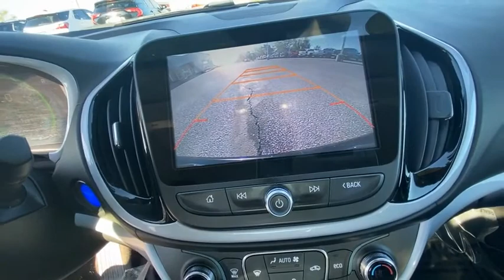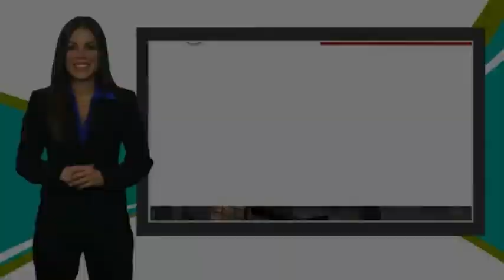2017 Chevrolet Volt BP277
2017 Chevrolet Volt LT

Certified. Pepperdust Metallic 2017 Chevrolet Volt LT FWD 1-Speed Automatic 1.5L VVT DI DOHC 4-Cylinder Range Extender 1.5L VVT DI DOHC 4-Cylinder Range Extender, 6-Speaker Audio System Feature, Apple CarPlay, Comfort Package, Heated Driver & Passenger Front Seats, Heated Steering Wheel, Outside Heated Power-Adjustable Body-Color Mirrors, Preferred Equipment Group 2LT, Premium audio system: Chevrolet MyLink, Wheels: 17 x 7 5-Spoke Painted Aluminum.brbrRecent Arrival!brbrChevrolet Certified Pre-Owned Details:brbr  * Warranty Deductible: $0br  * Transferable Warrantybr  * Limited Warranty: 12 Month/12,000 Mile (whichever comes first) from certified purchase datebr  * Vehicle Historybr  * Roadside Assistancebr  * Powertrain Limited Warranty: 72 Month/100,000 Mile (whichever comes first) from original in-service datebr  * 24 months/24,000 miles (whichever comes first) CPO Scheduled Maintenance Plan and 3 days/150 miles (whichever comes first) Vehicle Exchange Programbr  * 172 Point InspectionbrbrAwards:br  * Ward's 10 Best Engines   * 2017 IIHS Top Safety Pick+ with optional front crash prevention   * 2017 KBB.com 5 Best Plug-In Hybrid Cars Under $40,000   * 2017 KBB.com 10 Most Awarded BrandsbrbrbrReviews:br  * Low fuel costs; big all-electric range for a plug-in hybrid; plenty of advanced tech and safety features. Source: Edmunds